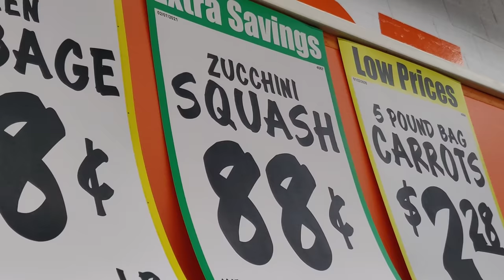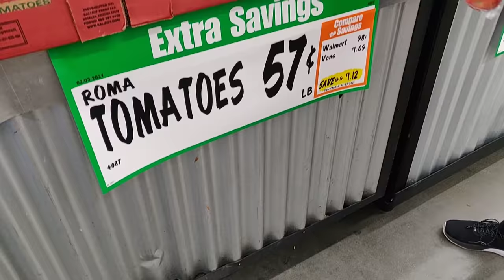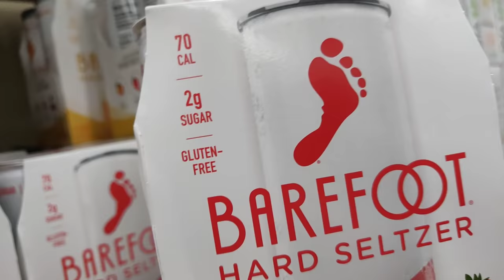PASTA / SPAGHETTI KETO / Cena De SAN VALENTIN Para Toda La Familia Por MENOS DE 30 DÓLARES.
Me quieres mandar fan mail?

Feliz día del San Valentín/Día del Amor y la Amistad ❤️💞 aquí les comparto una cena elegante, deliciosa, fácil de preparar y económica😃😍 cenaremos toda la familia con menos de $30 (alcanza para 5-6 personas). Cuidense mucho familia y que disfruten mucho está cena al lado de su familia, y muchas gracias por su amistad les mando un fuerte abrazo a todos🥰😘❤️🙏

INGREDIENTES:

1 1/2 libra de bistec de res
1 libra de camarones grandes
1 paquete de tocino (yo utilice 9 tiras)
4 calabacitas verdes
3 calabacitas amarillas
2 gitomates
1/4 de cebolla mediana
8 oz crema agria natural
5 oz queso fresco
Sal, pimienta y ajo en polvo al gusto (también puede utilizar consomé de pollo en polvo si prefiere)

MACROS: POR LA CENA COMPLETA

CALORIAS: 3423
GRASA: 194
CARBOHIDRATOS TOTALES: 87
CARBOHIDRATOS NETO: 76
PROTEÍNA: 316

MACROS: POR PORCIÓN (para 5 personas)

CALORIAS: 684.6
GRASA: 38.8
CARBOHIDRATOS TOTALES: 17.4
CARBOHIDRATOS NETO: 15.2
PROTEÍNA: 63.2

MACROS: POR PORCIÓN (para 6 personas)

CALORIAS: 570.5
GRASA: 32.3
CARBOHIDRATOS TOTALES: 14.5
CARBOHIDRATOS NETO: 12.6
PROTEÍNA: 52.6